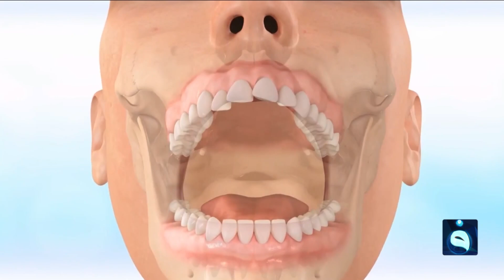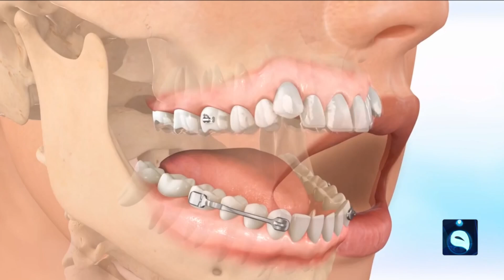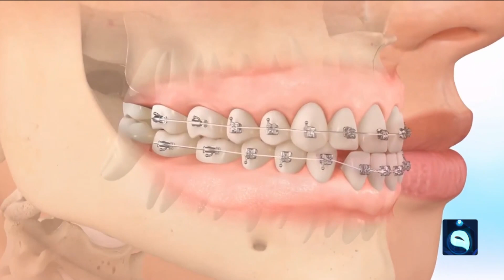أهمية تقويم الأسنان وأحدث الحلول | إسأل طبيبك مع د. أحمد العاني والبروفيسور هيثم الراوي